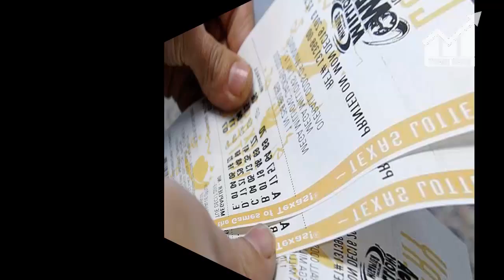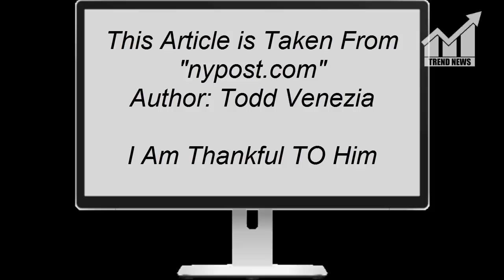Winning Mega Millions ticket for $522M sold in liquor store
Description:
                           Winning Mega Millions ticket for $522M sold in
                            liquor store

Someone has half a billion reasons to jump for joy in California — as a winning ticket to Tuesday night’s $522 million Mega Millions drawing was reportedly sold in a San Jose liquor store.

It was not clear immediately if the lucky ticket was the only one sold with the winning numbers of 1, 2, 4, 19, 29 and the Mega Ball of 20, according to NBC News.

The results of other states, including New York, were not yet available.

The ticket, which was sold at Ernie’s Liquors on South White Road, in the California city had a 1-in-302.6 million chance of winning.

The biggest Mega Millions prize ever won was $656 million, which was split three ways in 2012.

This Article is Taken From "nypost.com"
Author: Todd Venezia

                            liquor store